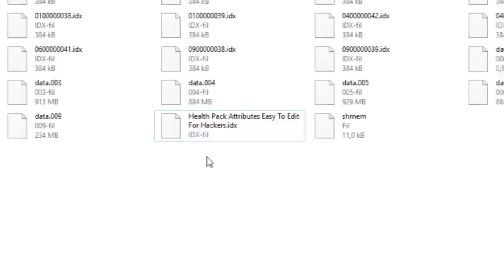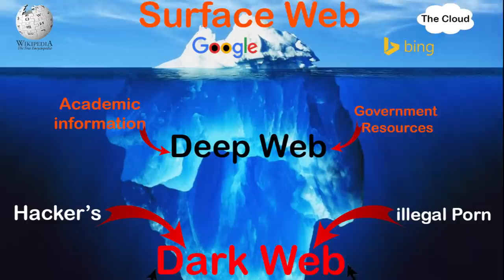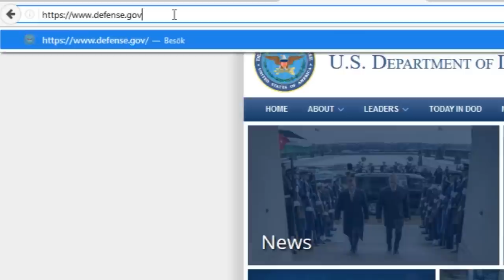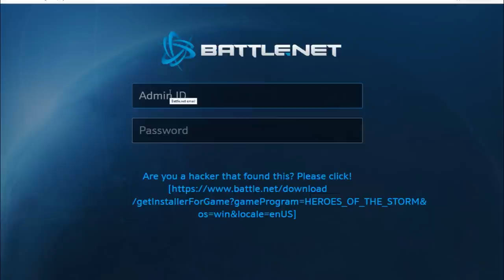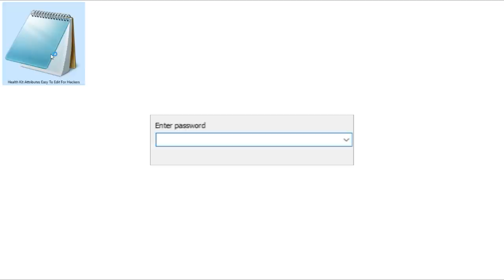How To Hack Overwatch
With the hero Sombra you can hack overwatch. Cheat the system and get anything you want. But it's not easy it requires years of training to be a pro master hacker. Yes this a parody don't take it seriously